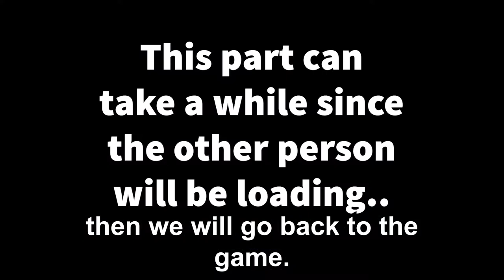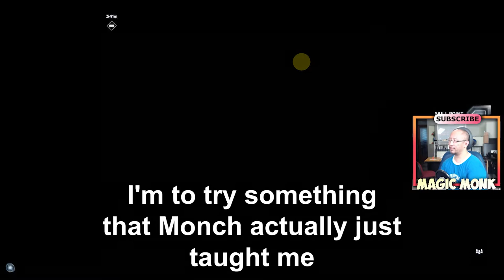How to play with friends - Marvel Avengers Xbox Game Pass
In this series of videos I will show you how to play a series of games on multiplayer mode with your friends. Marvel Avengers is a really cool RPG game where you can team up with your friends to gain experience while going through levels defeating enemies. You can level up your character as well as wear better equipment that is rewarded to you after each mission is completed. The reason why we made a tutorial about this is again because it is hard to understand how to start a multiplayer mission unless you muck around in the game for a while. The aim of these tutorials is so that anyone who is sitting at home wanting to play a quick game with friends can simply look these up and follow the instructions to get started, rather than having to figure everything out yourself.

In this particular game, there is a "war table" which you have to locate in a spaceship (I can't see any easy way other than just running around everywhere searching for it). Once you find it, then you can use it to start a mission, again it is not very straight forward to operate - watching this tutorial will definitely help if you haven't done it before.